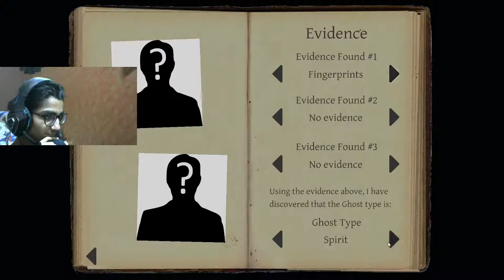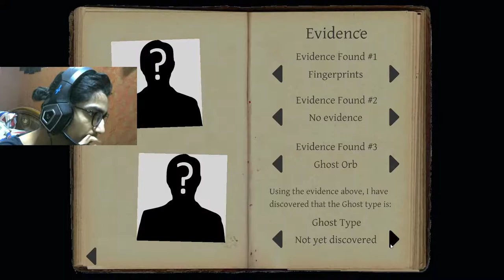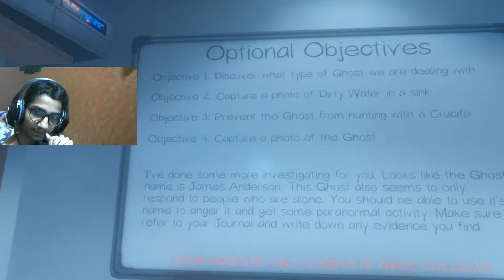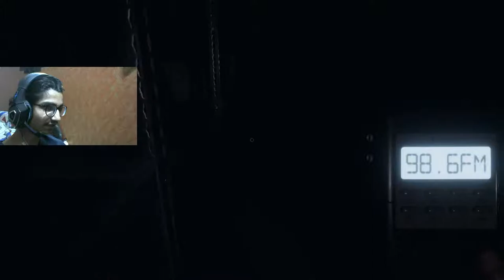Creepiest Game?!! Phasmophobia Live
Socials-
Top Donator
that noob AREEB - 13000 INR
Aaku - 223INR
Tanish Kumar - 134INR
Shivam Aggarwal - 101INR
Maximus- 51 INR